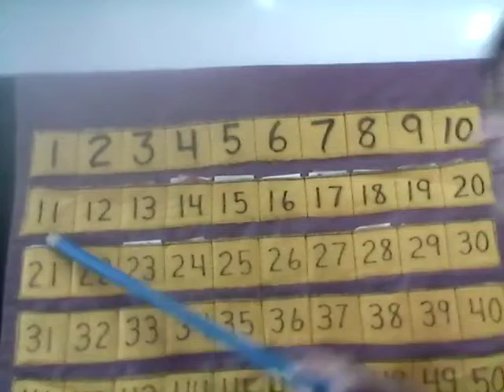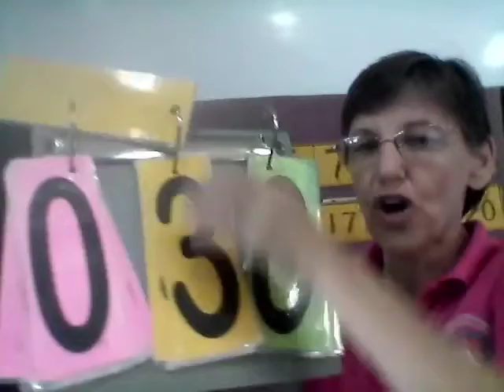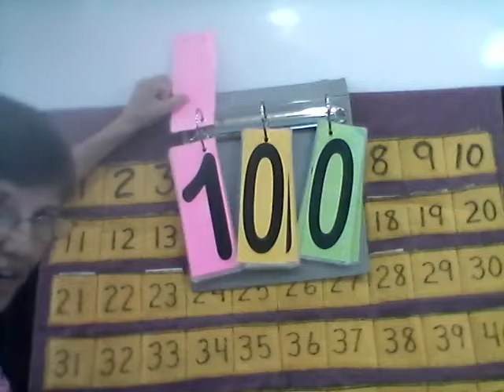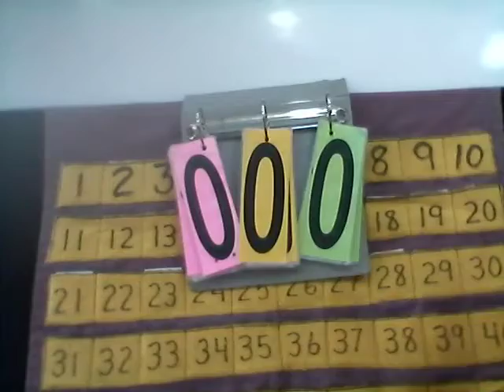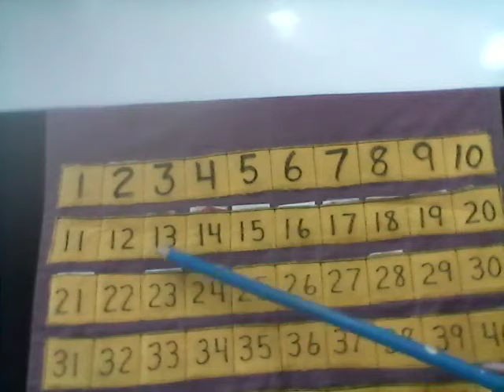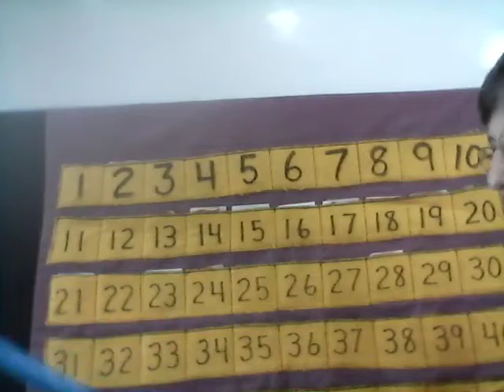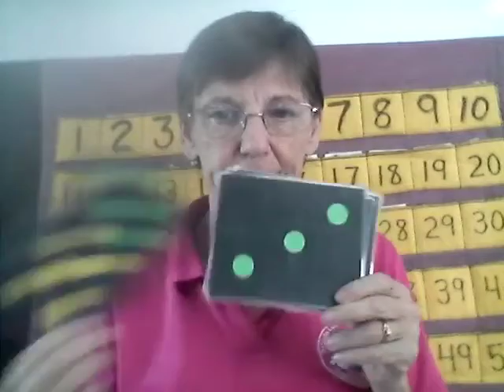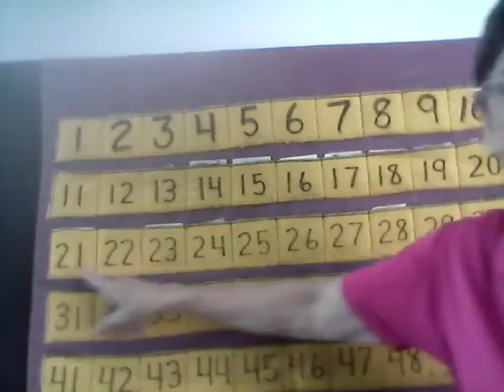Lunes 12 Kinder Math 12+1